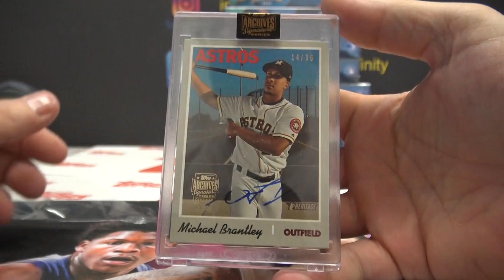Trent's 2021 Topps Archives Signatures MLB Baseball Box Break